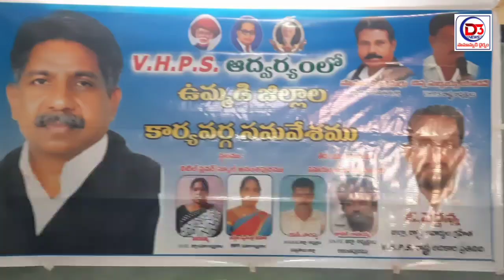వికలాంగులకు పెన్షన్ 6000 పెంచాలని డిమాండ్ చేసిన బిహెచ్పిఎస్ ఆధ్వర్యంలో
ఉమ్మడి జిల్లాల కార్యవర్గ సమావేశం